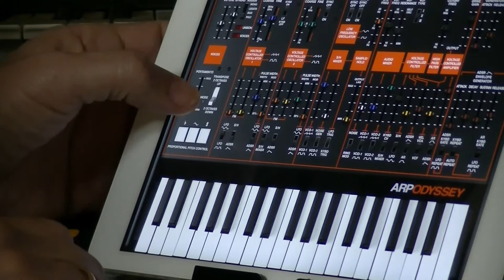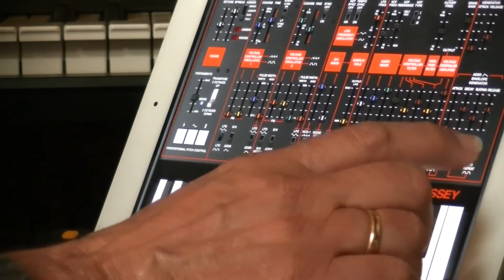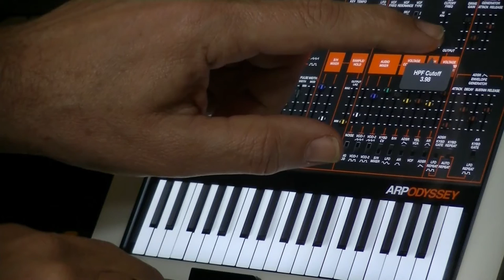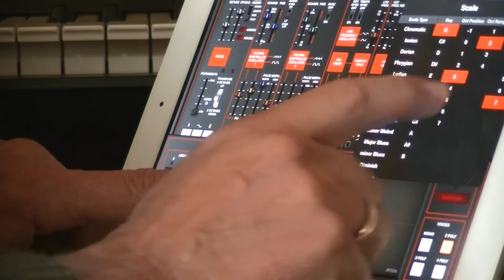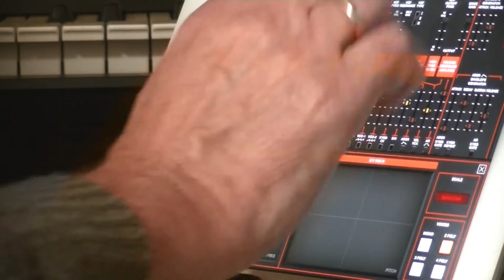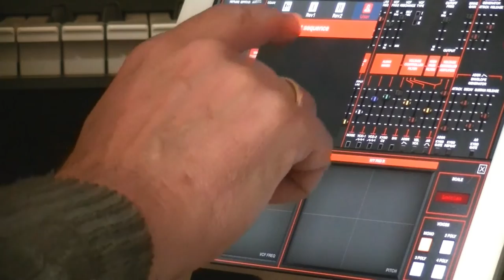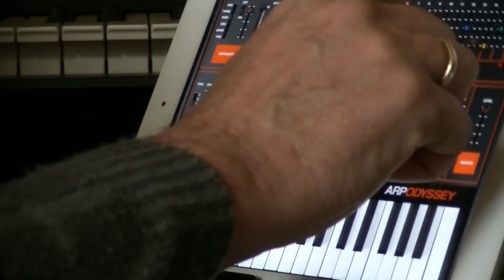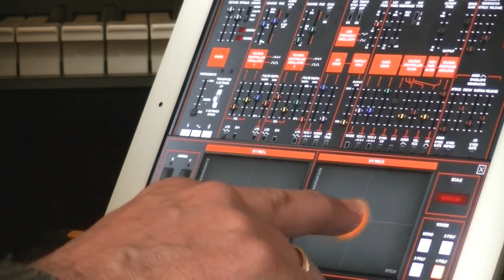phrozenlight - my first korg ARP odyssei jam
a little first tweaking with the Korg ARP Odyssei on my Ipad.
sorry for having my right hand in the eye of the lens ;)

o.. and it is Odyssei not oddyssei as mentioned in the title... just a little typo